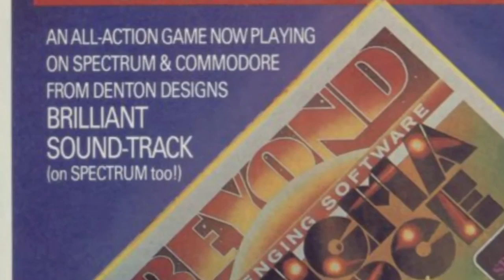🎤 Fred Gray Interview (2014): Interview on composing Enigma Force for C64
Fred Gray è un compositore di musica per videogiochi statunitense.

Ha iniziato suonando già sul VIC20 e ben presto gli è stato offerto il posto di compositore interno presso la Imagine.

Tra i suoi lavori per Commodore 64 più celebri ci sono Shadowfire, Mutants, Madballs ed Enigma Force. Per l'Amiga ha composto musica per titoli quali Black Lamp, Eco, Stargoose e Victory Road.

Quì un'estratto dell'intervista del 2014 "From Bedrooms To Billions".

Another terrific and insightful clip from the makers of: From Bedrooms to Billions - a new movie about retro history.